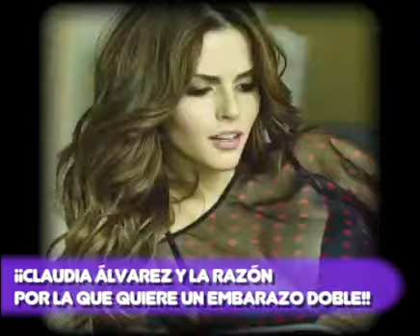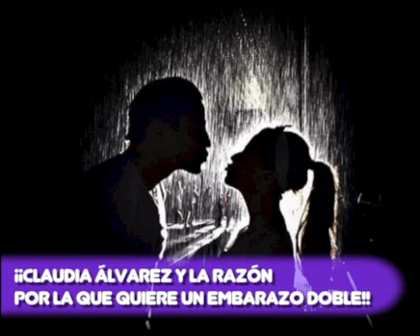¡¡CLAUDIA ÁLVAREZ Y LA RAZÓN POR LA QUE QUIERE UN EMBARAZO DOBLE!!